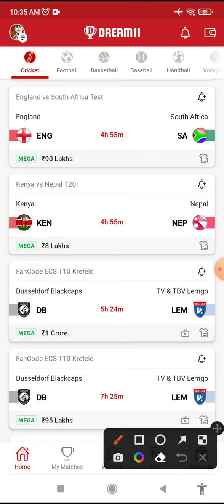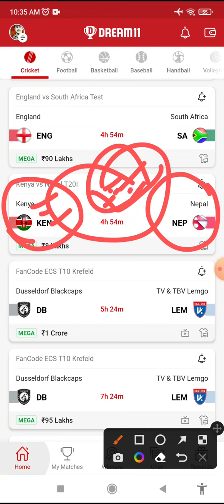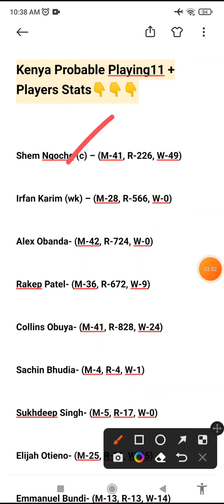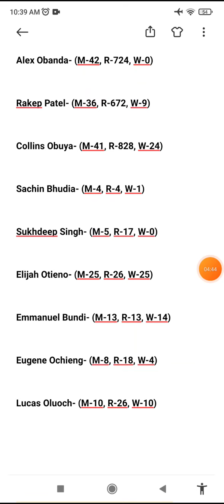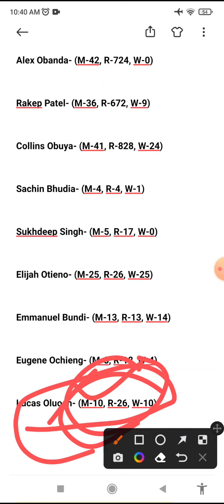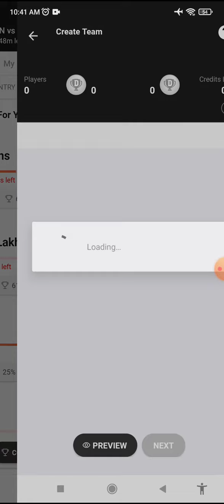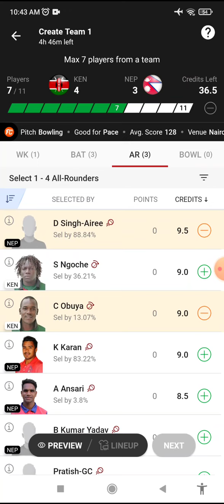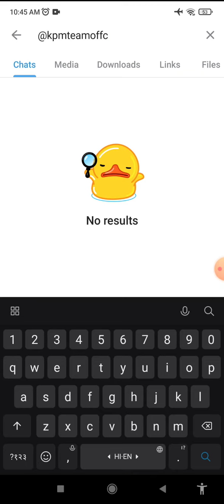KEN vs NEP Dream11 Prediction, NEP vs KEN Dream11 Team, ken vs nep dream11 gl picks, players stats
ken vs nep dream11 Ken vs nep dream11 Ken vs Nep dream11 Ken vs Nep Dream11 Kenya vs Nepal, 2022: 1st T20I : Dream11 Fantasy Cricket Tips – Playing XI, Pitch Report & Injury  ... KENvsNEP​ dream11​ 1stT20​ KEN vs NEP DREAM 11 KENvsNEPdream11​ KENvsNEPDream11​ KENvsNEP​

match, dream11 team ken vs nep
 t20 dream11, dream11 ken vs nep, t20
dream11 team, t20 dream11 team today match, t20
dream11 live match, t20 dream11 prediction, t20
dream11 prediction today, t20 dream11 prediction
today match,
dream 11 tips Dream11 winning Team, Dream11 winning Team kese banaye, Dream11 pe paise jeeten, Dream11 pe paise kamayen, Dream11 pe Paise kese jeeten, How to Earn money online, How to Earn money from Internet, How to Make money online,  Dream11 Team, Dream11 Prediction, Dream11 Analysis , somesh thakre , anurag dwivedi,fantasy arena, fantasy cricket guru , fantasy councel ,peeyush sharma ,stats guruji, cric11forecast ,crictologic, adda guru ,team4win ,sports tak, sports Fantasy guruji, sports fantasy prediction, fantasy champion ,fantasy loss cover